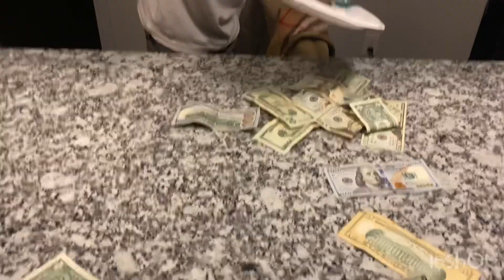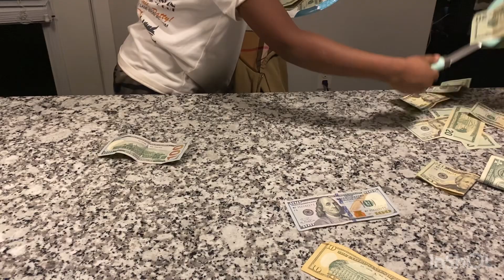The BLINDFOLD MONEY CHALLENGE!!